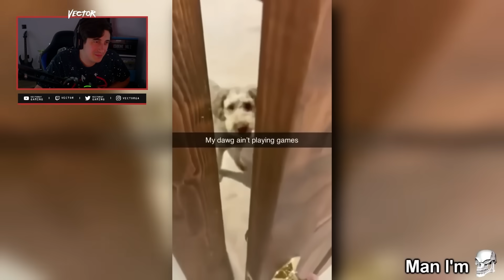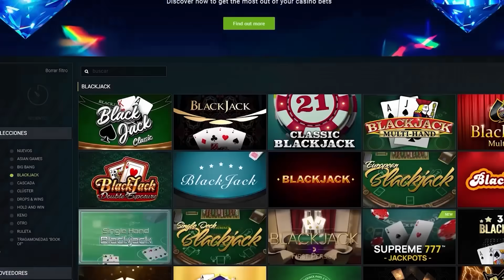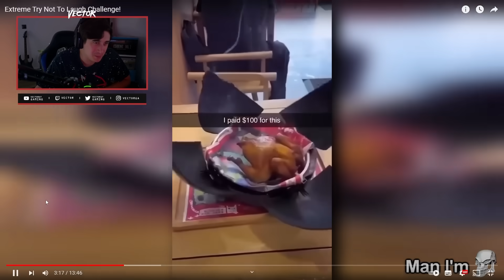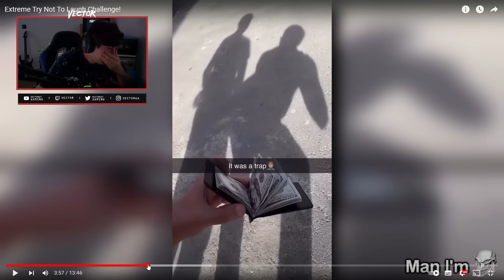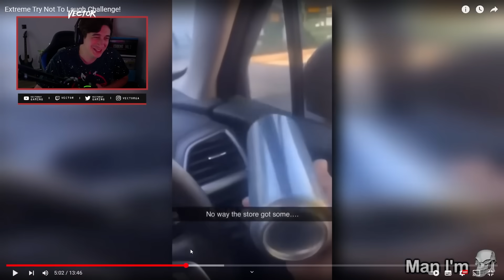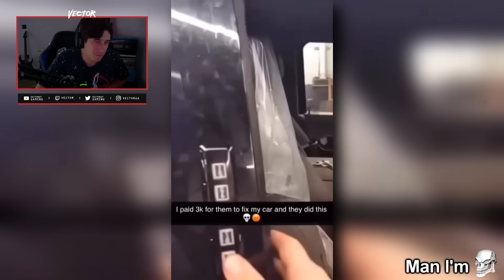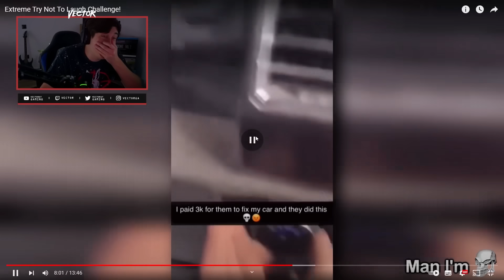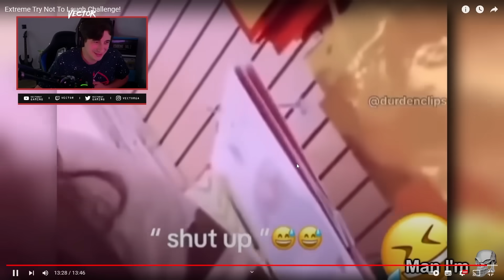ME DIO HAMBRE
🏆REGISTRATE PARA OBTENER TU BONUS EPICO Y USA EL CODIGO: vector1